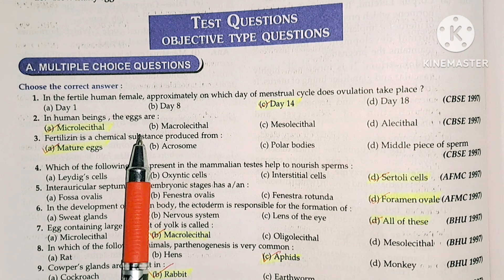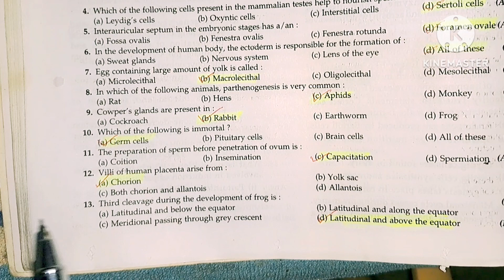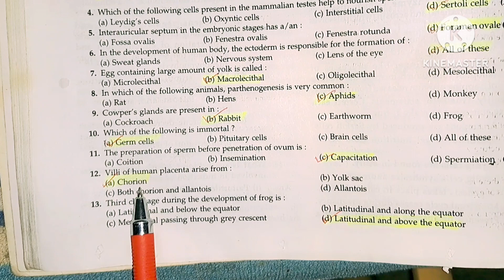MCQ Related To Human Reproduction